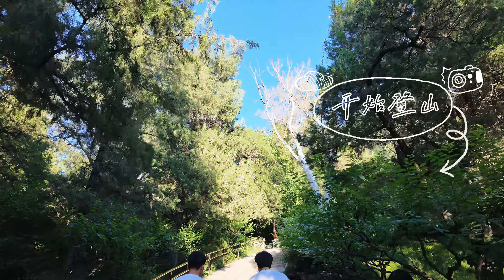只用Pocket3和iPhone 能拍出怎样的北京日落 | 北京火烧云 | 景山公园晚霞白塔机位 | Vlog